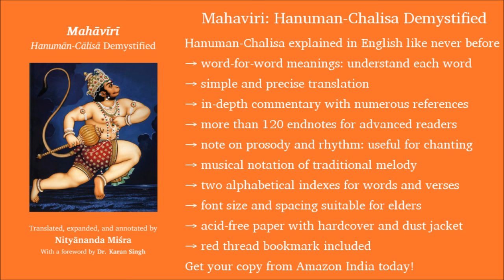Hanuman-Chalisa: 40 Chaupais, 40 performances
A humble tribute to Lata Mangeshkar, Hari Om Sharan, M S Subbulakshmi, Amitabh Bachchan, Pandit Jasraj, Rajan Sajan Mishra, S. P. Balasubrahmanyam, Jagadguru Swami Rambhadracharya, Morari Bapu, Anup Jalota, Shankar Mahadevan, Anuradha Paudwal, Ravindra Jain, Sukhwinder Singh, Bombay Sisters, Mahendra Kapoor, Udit Narayan, Shekhar Ravijani, Hariharan, Alka Yagnik, Pankaj Udhas, Nitin Mukesh, Kavita Krishnamurthy, Sadhana Sargam, Shaan (Shantanu Mukherjee), P Unnikrishnan, Pandit Sanjeev Abhayankar, P B Srinivas, Suresh Wadkar, Daler Mehndi, Pandit Rattan Mohan Sharma, Ganapathi Sachchidananda, Geeta Bisram , participants of South Indian Female Choir, Hindu Monastery (Accra), Krishna Das (Jeffrey Kagel), Geoffrey Gordon, Brenda McMorrow, Sri Krishnan Temple (Singapore), members of Chinmaya Swaranjali UK (Aditya, Prabhat, Gerard, Frank, and Anton), and all those who have sung, sing, and will sing the Hanuman Chalisa.

URL for the Mahaviri